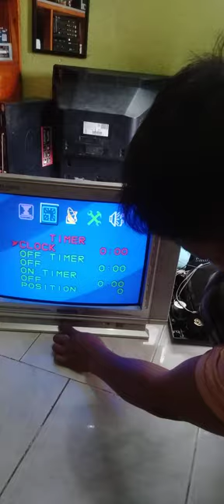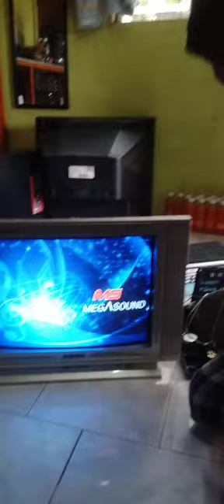repair crt tv no picture and transfer board from14" to 19"